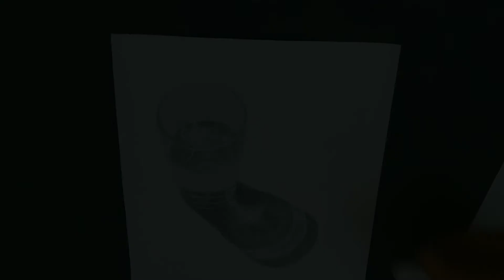Drawing a Glass of Water | Pencil Drawing | Art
Drawing a Glass of Water with Pencil

In this art video I show you one way to draw a glass of water from observation.